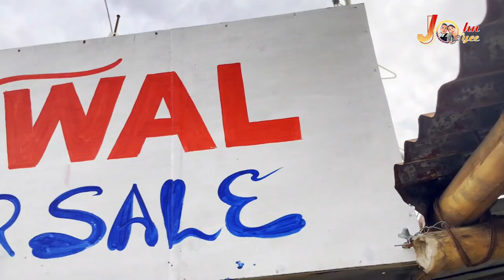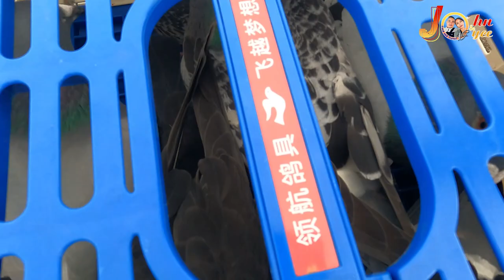Where is the home of ANGELWINGS CLAM (DIWAL) in the Philippines?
This video shows what is in Valladolid and its famous "diwal" angelwings sea clam that is difficult to harvest. Watch how diwal divers are getting it and how it is cleaned. These  video is taken from Valladolid, Negros Occidental, Philippines.